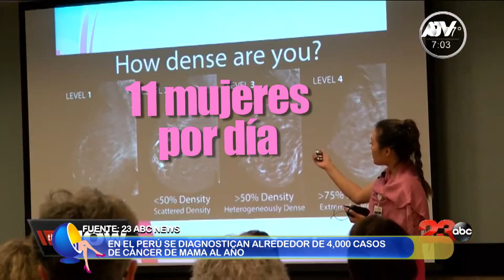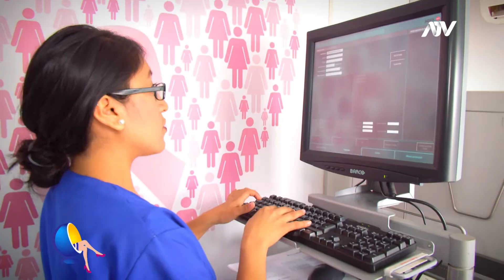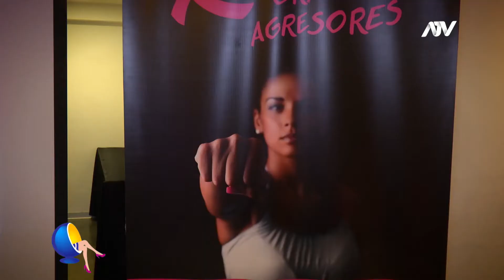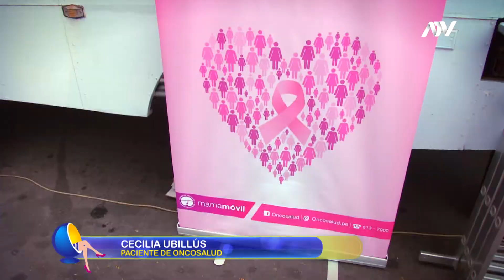EL MAMAMÓVIL de ONCOSALUD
En el Perú se diagnostican alrededor de 4,000 casos de cáncer de mama al año, el segundo tipo de cáncer más frecuente en la mujer peruana. La única forma de vencer el cáncer de mama es con la detección temprana. En el estado inicial y cáncer de mama es totalmente curable. Sin embargo mucha gente por falta de información, de recursos o de voluntad no se hace el examen. Oncosalud con el afán de hacer las cosas más fáciles para las mujeres y prevenir el cáncer de mama creó en el 2010, el  “mamamóvil”, el primer vehículo de despistaje gratuito de cáncer de mama del país, que en estos 8 años ha realizado 43 mil mamografías gratuitas llegando a las zonas más pobres de Lima